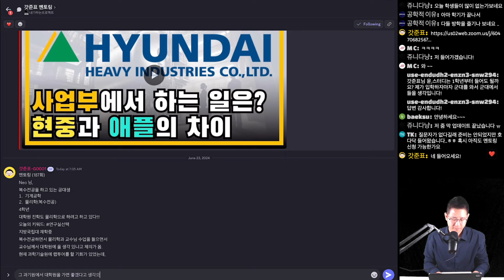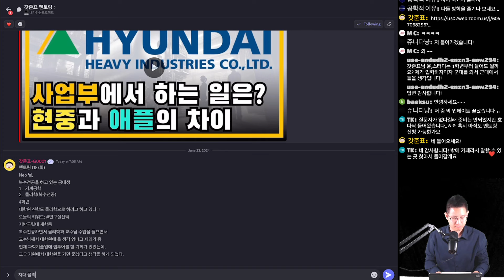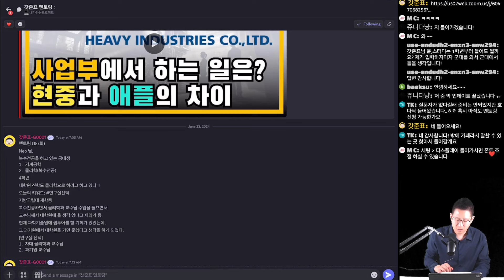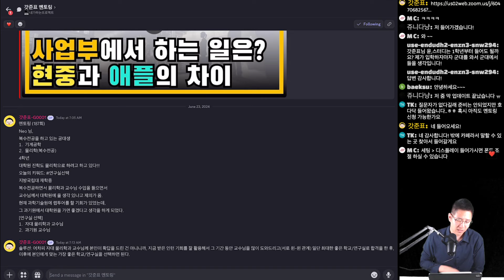(학교선택고민) 지방국립대(자대) 물리학과 교수님 vs. 과기원??? [갓준표 멘토링 544]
[갓준표 네트워크]에서 당신의 꿈을 실현하세요!

**참여방법 & 회원번호 받는 방법**

[1] 유료방에 입장하세요.

기계공학 전공공부방: 갓준표xAI 공부방A(유료 회원 전용)
*기계과 전공공부방입니다.
(비번: 5555)

학과에 상관없는 방: 갓준표xAI 공부방B(유료 회원 전용)
*학과에 상관없는 전공공부방입니다.
(비번: 5555)

자유롭게 AI를 사용하는 방: 갓준표xAI 커뮤니티방(유료 회원 전용)
*AI를 자유롭게 활용하는 방입니다.
(비번: 5555)

[2] 본인이 원하는 대화명으로 입장하세요.

[3] 아래의 내용을 톡으로 전송해 주세요.
윤쌤 등록/

[4] 회원번호(G )가 제공됩니다.

[5] 윤쌤에게 받은 이름을 복사하여 대화명을 변경하세요.

[6] 아래의 계좌로 금액을 이체합니다.

[7] 갓준표에게 연락하여 [유료 회원 VIP방]링크를 받으세요.

[8] AI를 이용할 준비가 모두 끝났습니다.

**계좌이체**

은행명: 하나은행
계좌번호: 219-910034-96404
예금주: (주)갓준표
받는분에게 표기: 회원코드를 꼭 적어주세요!
(예시: G0408-초롱초롱…)